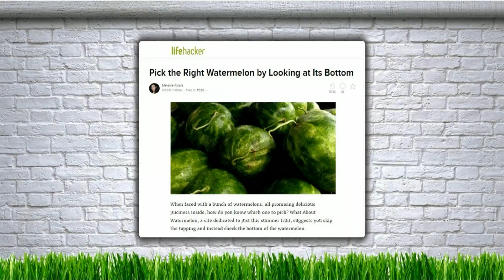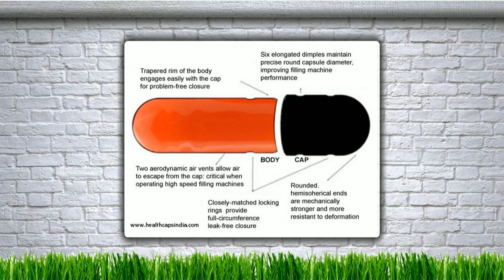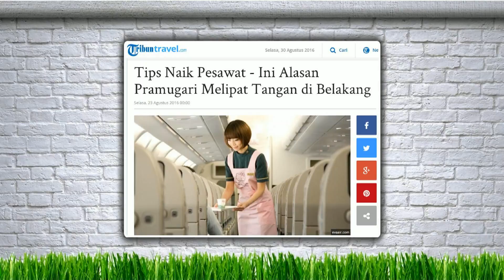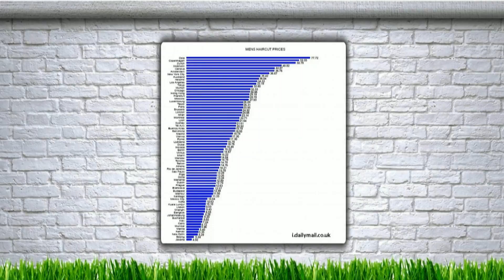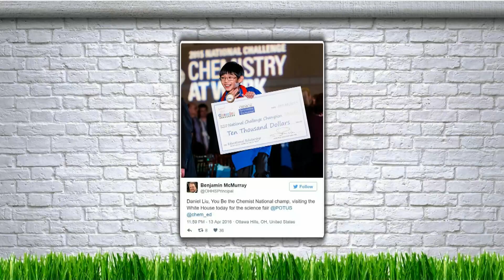Ada Iis Dahlia, Hesti dan Andre Ikut Dangdutan